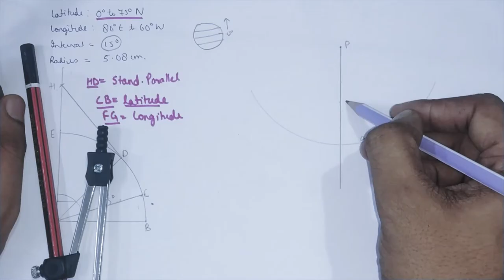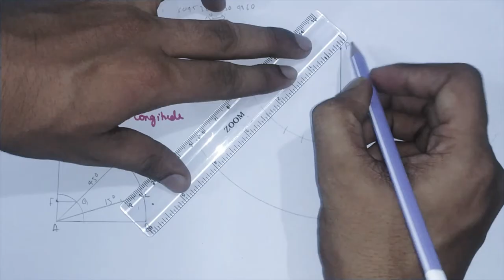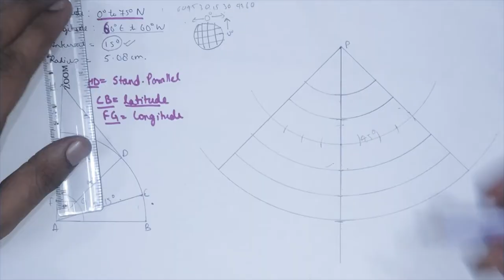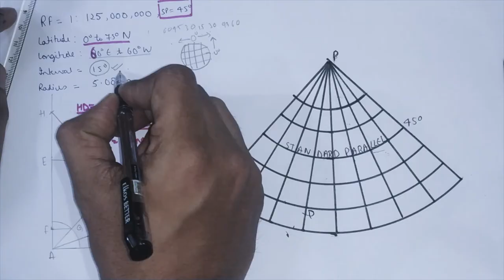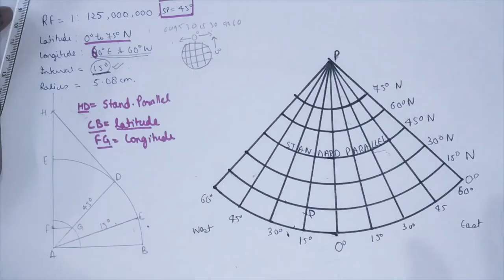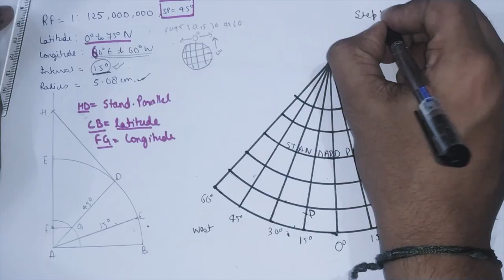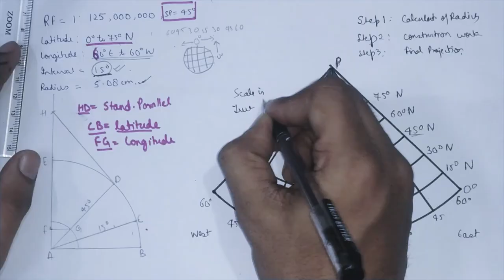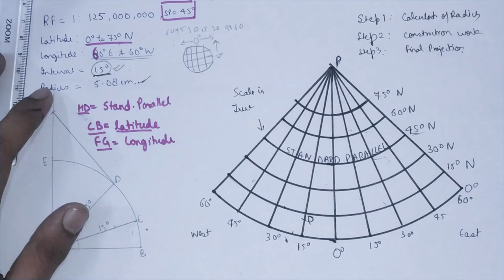Conical Projection with one Standard Parallel | In Hindi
This Video lecture deals with the Calculation, Construction of Conical Projection with One Standard Parallel. The method is explained in a very easy to understand way.

If You have any doubt or query regarding this video, kindly mention in the comment Section.

Jai Hind